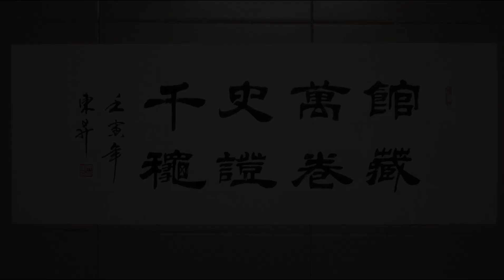도서관완공식에서오선생은현장에서붓을휘두르며먹물을뿌렸고,한폭의정교하고아름다운작품이종이위에뛰어올랐다